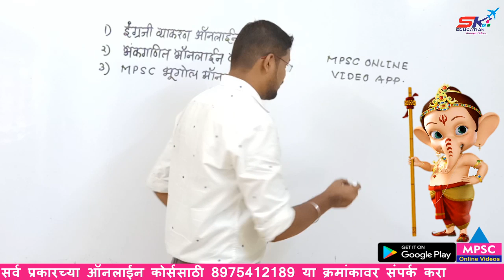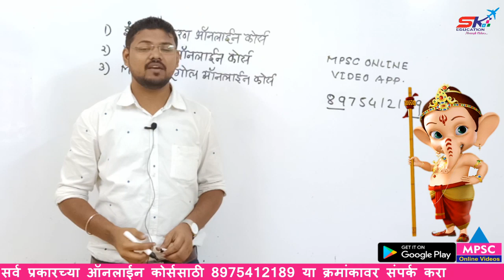|| ऑफर गणेशोत्सव ऑफर || 1 ते 5 सप्टेंबर 2019 पर्यंत || सर्व ऑनलाईन कोर्स ||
अंकगणित ऑनलाईन कोर्स
     ● संपूर्ण सिलेबस
     ● सर्व अध्यायवार Videos
     ● Videos केव्हाही व कितीही
        वेळेस बघू शकतात.
     ● प्रवेश घेण्यासाठी खाली दिलेल्या
        लिंक वर क्लिक करून आमचे
        एंड्रॉइड ऍप डाउनलोड करा.